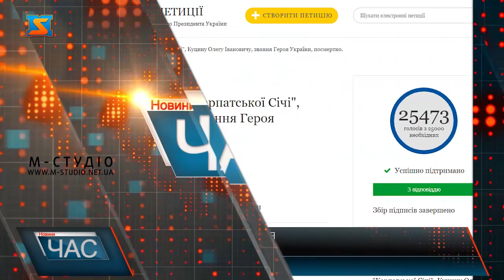Присвоєння звання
Депутати Тячівської громади подали петицію до Офісу Президента про присвоєння полеглому  командиру батальйону « Карпатської Січі» - Олегу Куцину звання «Герой України». Вже вдалося набрати необхідну кількість голосів. Олег Куцин все своє життя боровся за рідну Україну: був активним учасником трьох майданів, воював за Батьківщину у 2014 році, а 24 лютого, не дивлячись на інвалідність 2 групи отриманої внаслідок поранення на війні, знову добровольцем пішов на фронт та став командиром 49-того окремого стрілецького батальйону  «Карпатська Січ», в званні якого і загинув. Полеглий командир назавжди буде героєм для своїх побратимів та жителів Тячівської громади, тому вони  разом з депутатами Тячівської ради, на сайті Офісу Президента створили петицію про посмертне  присвоєння  Олегу Куцину звання «Герой України». Всі присутні на сесії депутати рішення  підтримали одноголосно. Батько воїна дуже  сподівається, що його син все таки отримає заслужене  звання «Герой України» .